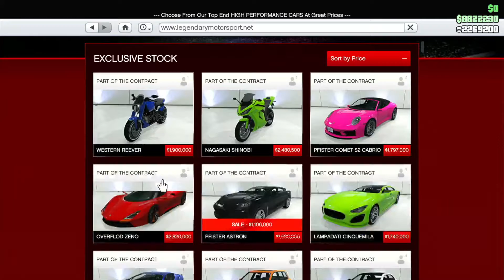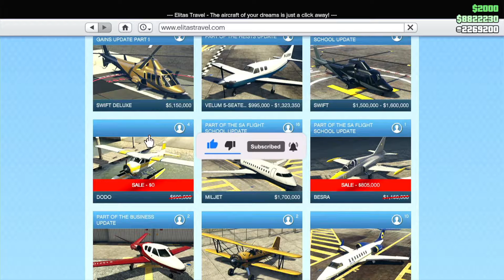The Latest GTA 5 Online Weekly Update ( New Vehicle & Double RP +2x Money)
Hello Viewers,

Croke